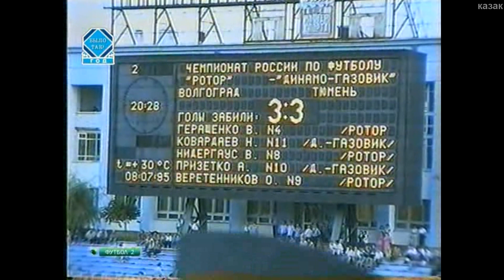РОТОР - Динамо-Газовик (Тюмень) 5:4 1995 год НТВ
Пожертвовать на поддержку канала !!!
✮✮✮✮✮✮✮✮✮✮✮✮✮✮✮✮✮✮✮✮✮✮❗ СберБанк. 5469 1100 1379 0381 ❗
8 июля 1995 (сб)   15 тур

"Ротор" (Волгоград) - "Динамо-Газовик" (Тюмень) 5:4 (3:2)

8 июля. Волгоград. Центральный стадион профсоюзов. 31 градус. 12000 зрителей (вместимость - 40000).

Судьи: Ю.Вергопуло - 8.4, А.Чеботарев (оба - Москва), А.Осипов (Ставрополь).

"Ротор": Саморуков, Шмарко (Илюшин, 46), Бурлаченко, Геращенко (к), Беркетов, Жуненко, Корниец, Нидергаус (Нечаев, 65), Веретенников, Есипов, Кривов.
Запасные: Чиненов, Дуров, Кулик, Царенко, Меньщиков.
Главный тренер: В.Е.Прокопенко

"Динамо-Газовик": Масленников, Бессмертный, Крутов, Ширшаков, Пономаренко, Герасимов (Савченко, 61), Маслов (к), Грицына, Долбоносов (Фишман, 86), Призетко, Ковардаев.
Запасные: Желяков, Лаюшкин, Данилюк, Сидорюк, Афонин.
Главный тренер: А.С.Ирхин

Голы: 1:0 Геращенко (Нидергаус, 5), 1:1 Ковардаев (Крутов, 15), 2:1 Нидергаус (Кривов, 22), 2:2 Призетко (Крутов, 40), 3:2 Веретенников (44, с пенальти), 3:3 Долбоносов (69), 4:3 Нечаев (Жуненко, 78), 5:3 Нечаев (Илюшин, Веретенников, 88), 5:4 Савченко (90)

Удары: 15 (7, 1 в перекладину) - 10 (5, 1 в штангу)